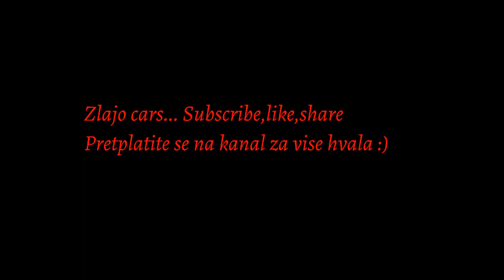Ferrari 458 Italia Buje